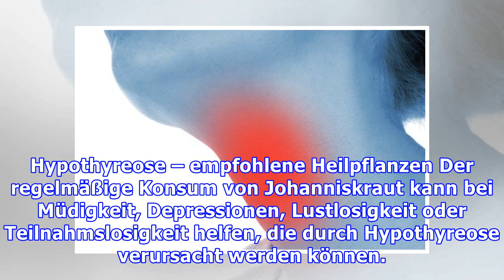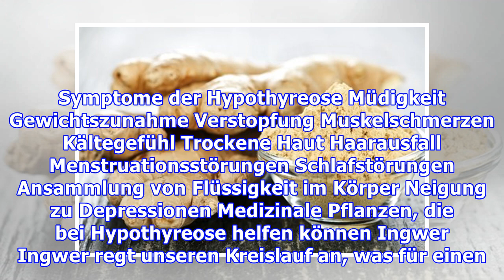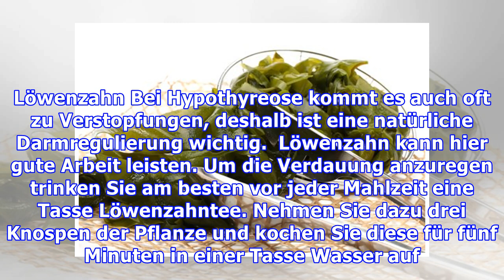Hypothyreose – empfohlene Heilpflanzen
Hypothyreose – empfohlene Heilpflanzen Der regelmäßige Konsum von Johanniskraut kann bei Müdigkeit, Depressionen, Lustlosigkeit oder Teilnahmslosigkeit helfen, die durch Hypothyreose verursacht werden...